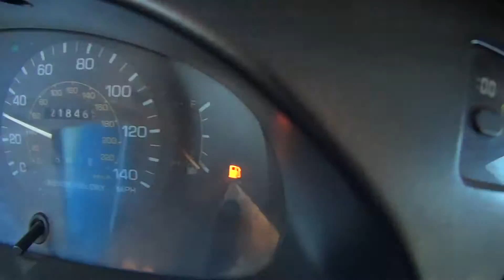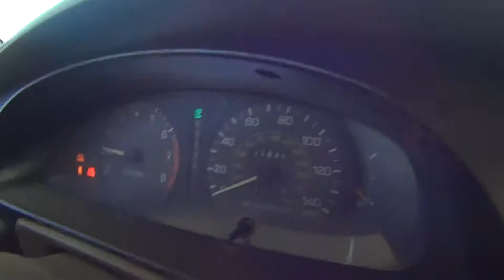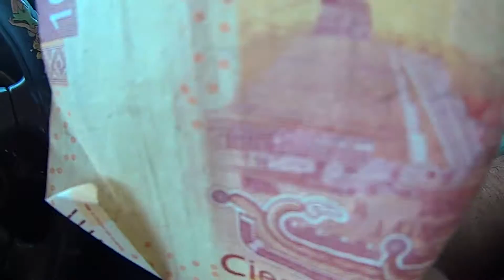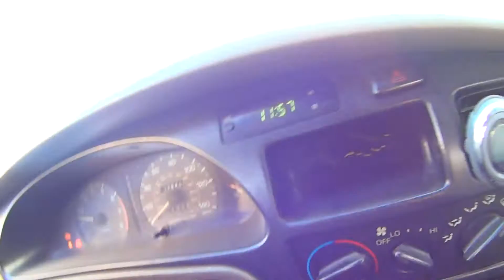conversando con Moito